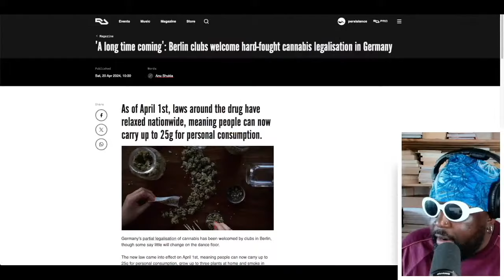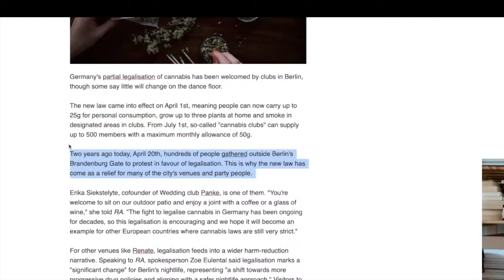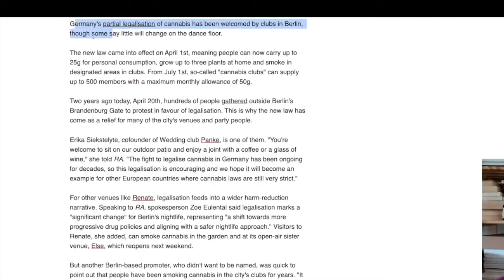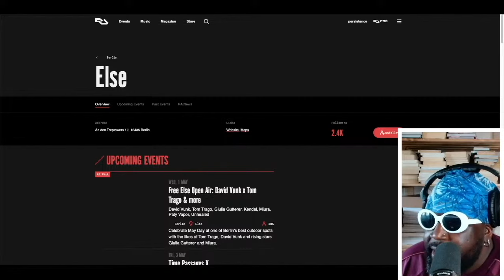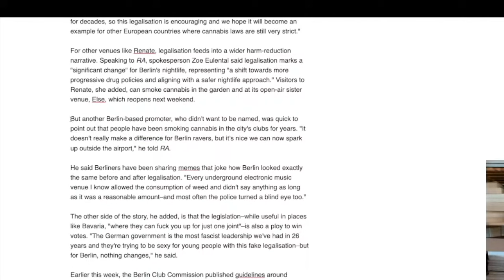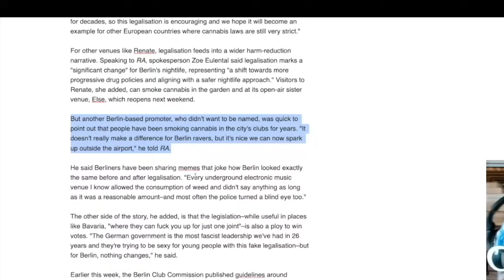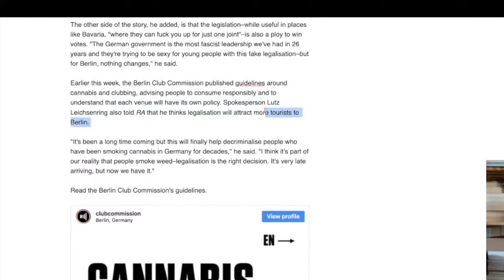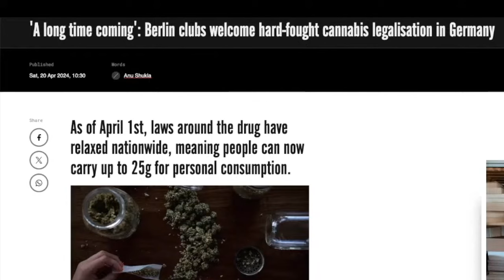Berlin Nightclubs Welcome Cannabis Legalisation In Germany